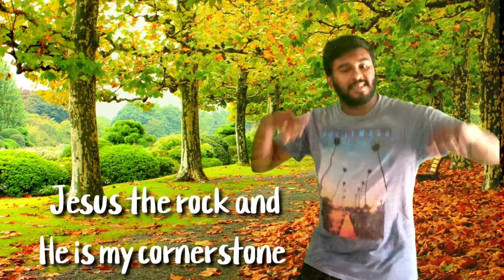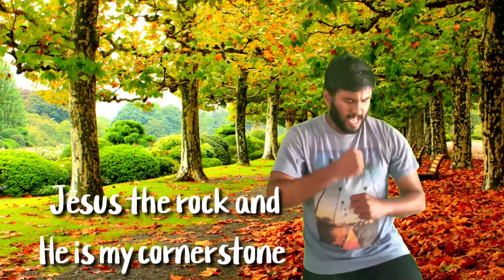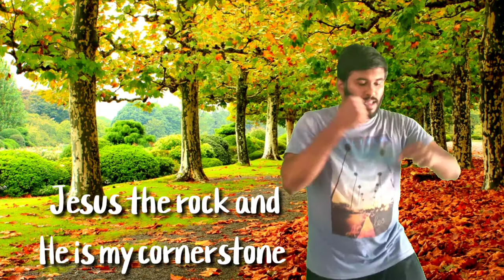Action Song | Jesus the rock and my Cornerstone| SUPERHIT VBS SONG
Jesus is the rock and my cornerstone
Famous VBS ACTION SONG